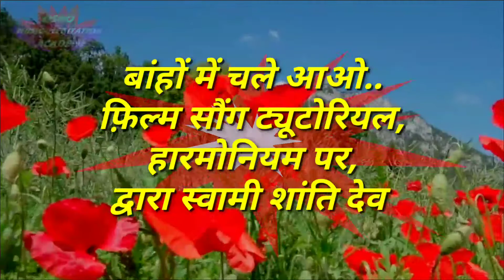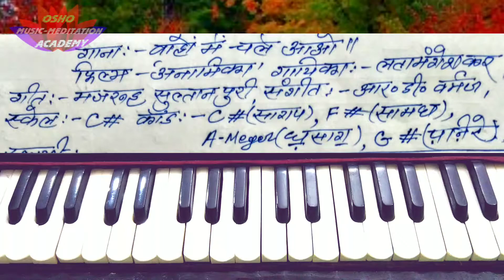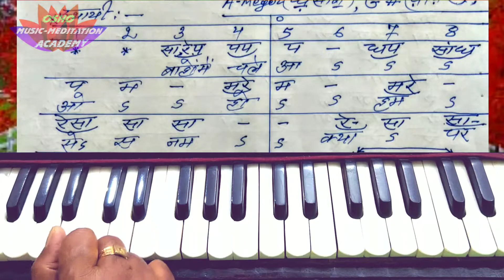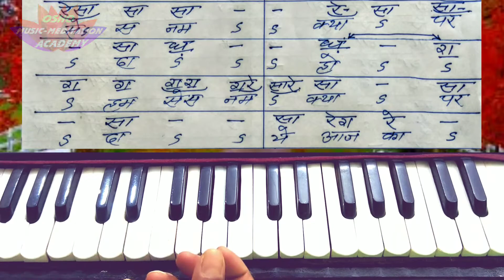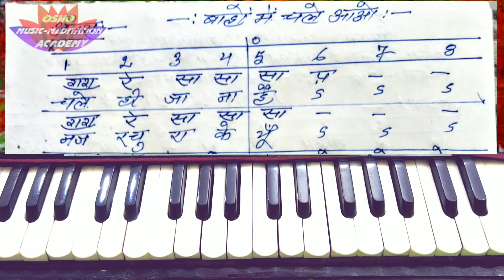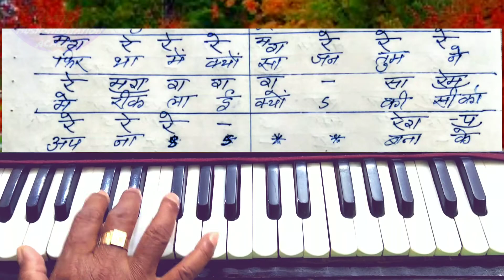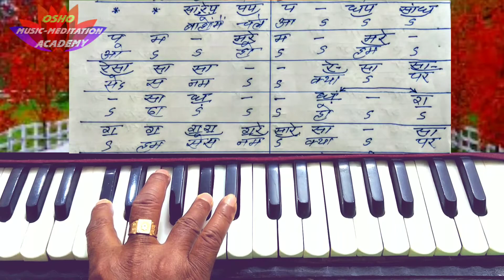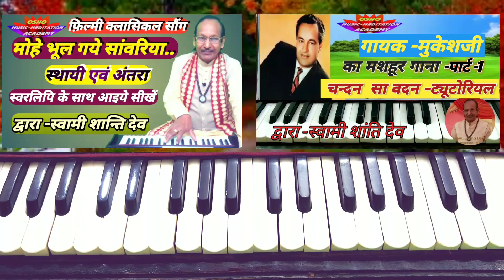बांहों में चले आओ.. फ़िल्म सौंग ट्यूटोरियल, हारमोनियम पर, द्वारा स्वामी शांति देव !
मेरे प्यारे संगीत ध्यान प्रेमियों ! आप सवों को स्वामी शांति देव का हार्दिक प्रणाम ! मित्रों, आज मैं आपके लिए एक बहुत ही प्यारा फिल्म सॉन्ग प्रस्तुत कर रहा हूँ, जिसका बोल है बाहों में चले आओ फिल्म अनामिका से l इसे स्वरलिपि के साथ आज आप सीखेंगे हारमोनियम पर, और मैं आशा करता हूँ कि बड़ी ही सरलता पूर्वक आप इसे सीख पाएंगे l अगर आपने अभी तक हमारे चैनल को सब्सक्राइब नहीं किया है तो प्लीज हमारे चैनल को सब्सक्राइब करें और अपने दोस्तों को भी इसे शेयर करें l इस तरह के और वीडियो देखने के लिए प्लीज नीचे दिए गए लिंक को क्लिक करें धन्यवाद!